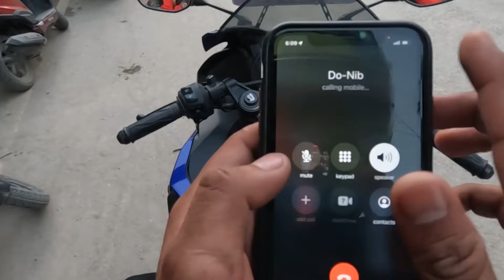Full on comedy vlog /returning back to home//On the way Mama Vanza and Neta😂😂